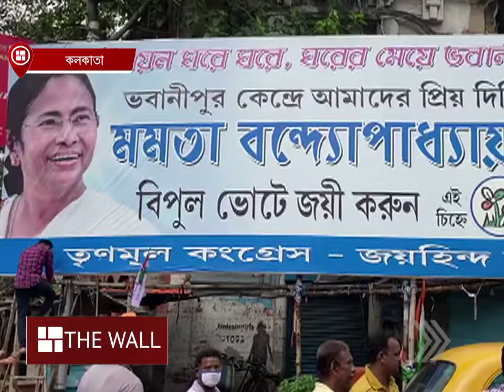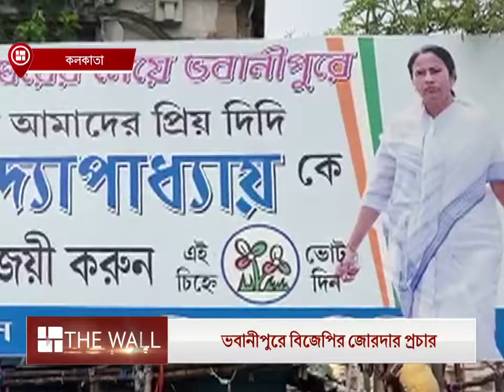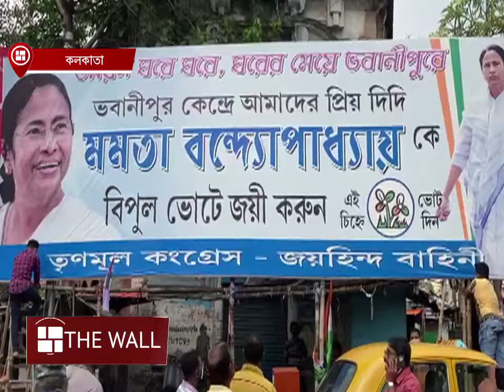ভবানীপুরে প্রচারে ফুটপাথের পুরী খেলেন মন্ত্রী পুরি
ভবানীপুরে জোরদার প্রচার চালাচ্ছে বিজেপি। কেন্দ্রীয় মন্ত্রী বৃহস্পতিবারও প্রচার করলেন। ফুটপাথের পুরী খেলেন হরদীপ সিং পুরি। প্রিয়াঙ্কাকে সঙ্গে নিয়ে পুজো দিলেন কালীঘাটে।